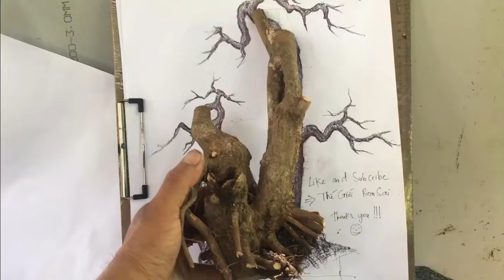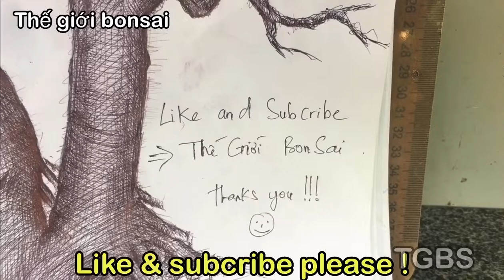Vẽ demo phôi cây tỷ lệ 1:1 bằng bút bi